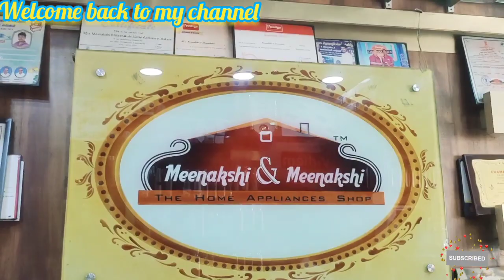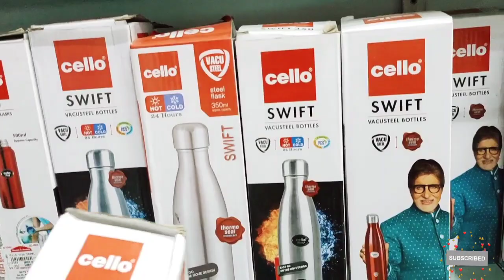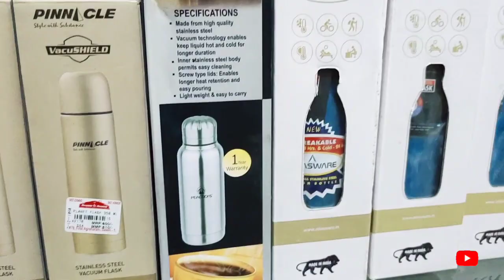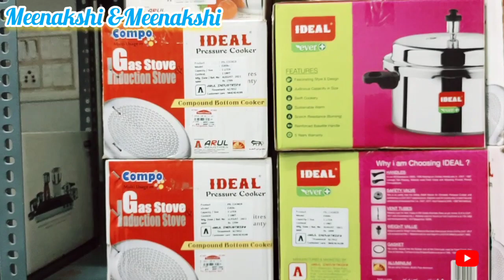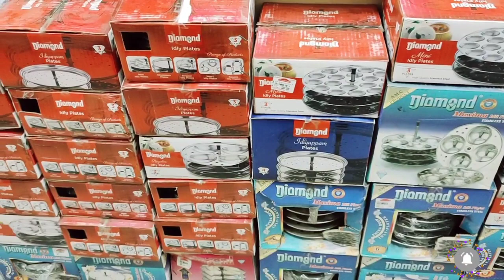Meenakshi&Meenakshi cookware collection idly pots biriyani pot kettle flashk collection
178,first agraharam,
Salem -636001,
Coustomer Support Number

hai all